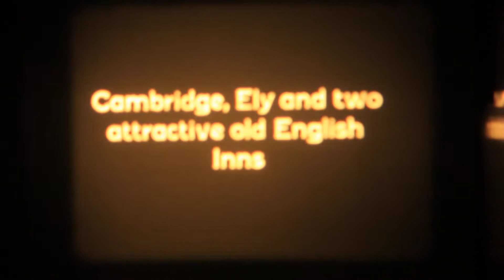1929 yachting, New York Harbor, RMS Majestic, Cherbourg, Cowes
1929 yachting, New York Harbor, RMS Majestic, ex SS Bismarck, Cherbourg, Cowes, yachting, swimming, croquet, NYC Skyline, Cherbourg & the Yacht Races at Cowes, Cambridge, Ely, Ye Olde Bell Hotel, Barnby Moor, Nottingham, and yes, I know some images are reversed.